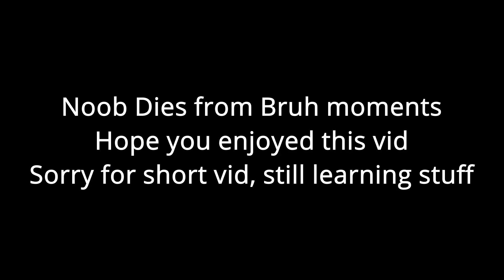Beginner's mode in a nutshell TDS MEME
Lol short video, still learning stuff anyways hope you enjoy

I spent like 2 and a half hours for a 18 second video, wow